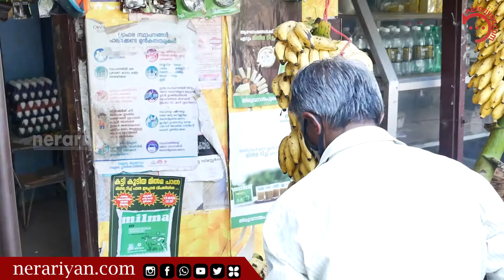കേരള ബജറ്റ് 2021; ജനങ്ങൾ പറയുന്നു നെഞ്ചേറ്റേണ്ട ബജറ്റ് തന്നെ